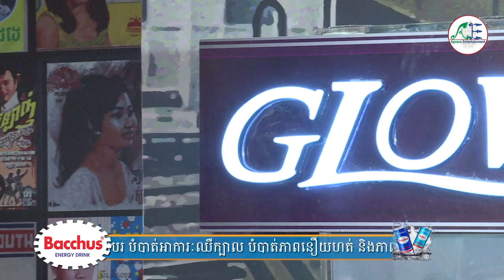កម្មវិធី និយាយដើមបុរស On Air - 05/10/2019 - Break 01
ប្រធានបទ "ប្ដីប្រមឹក"